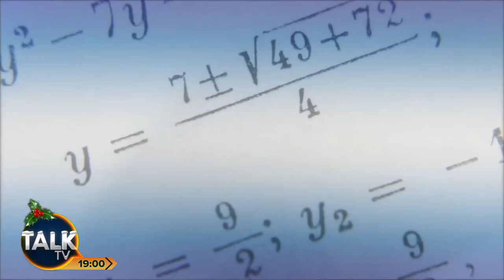Prime Time with Rosanna Lockwood | 11-Dec-23